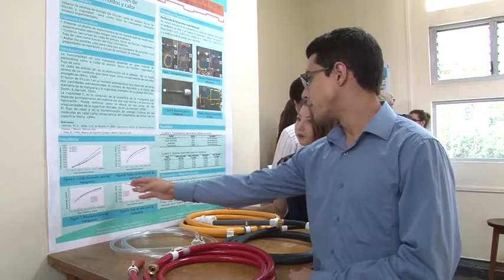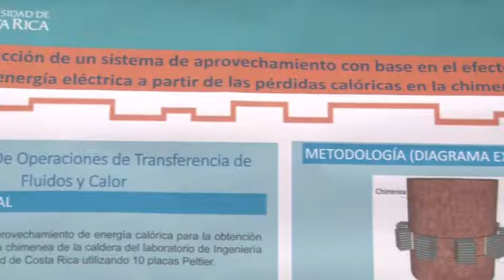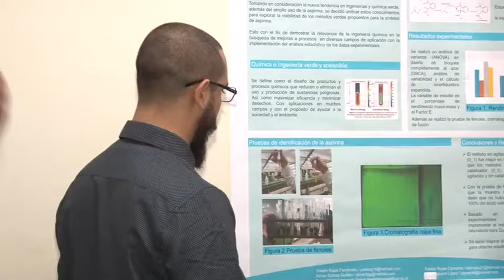Expo IQ 2016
La Escuela de Ingeniería Química de la UCR organiza el 7 de diciembre la Expo IQ, una iniciativa en la que se abre una oportunidad para que las y los estudiantes de esta carrera presenten ante el público los proyectos que realizan en los cursos de laboratorio y los resultados de sus proyectos de investigación, acción social y Trabajo Comunal Universitario.